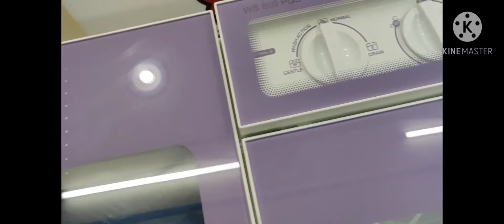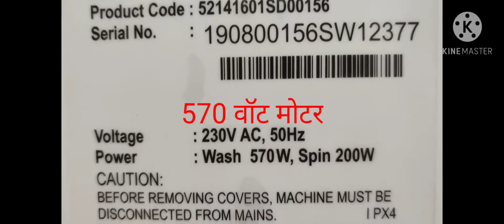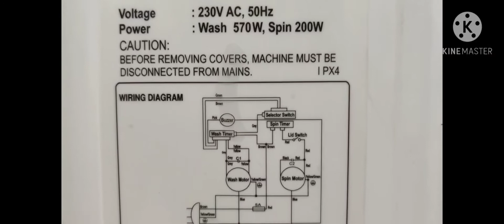Godrej semi automatic washing machine stell tank 8 kg